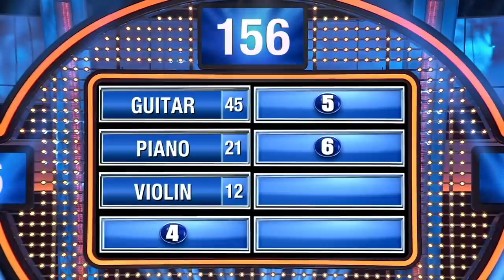Frankie creates a "situation" at the podium! | Celebrity Family Feud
Frankie taunts Mike at the podium!

► FamilyFeud.com